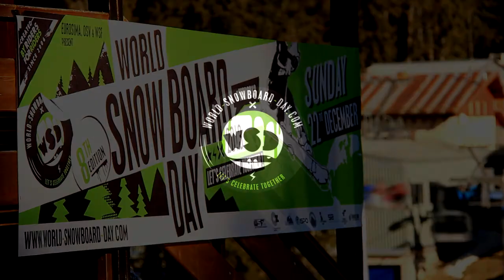World Snowboard Day at Pamporovo FunPark [official]